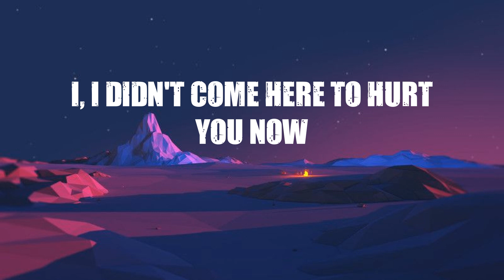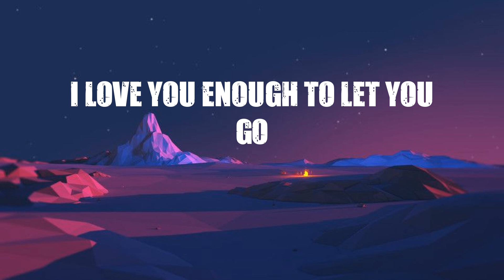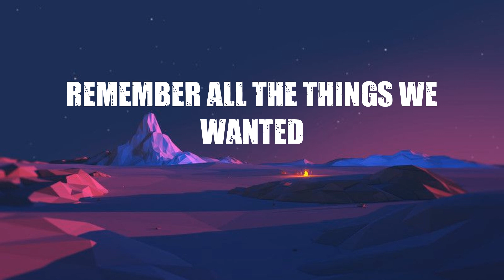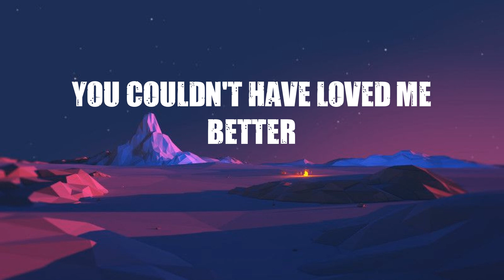Sleeping At Last - Already Gone (Lyrics)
❤️  Lyrics:
Remember all the things we wanted
Now all our memories, they're haunted
We were always meant to say goodbye
Even without fists held high
It never would've worked out right
We were never meant for do or die
I didn't want us to burn out
I, I didn't come here to hurt you now
That it doesn't matter
Where we take this road
But someone's gotta go
And I want you to know
You couldn't have loved me better
But I want you to move on
So I'm already gone
Looking at you makes it harder
But I know that you'll find another
That doesn't always make you wanna cry
It started with a perfect kiss
Then we could feel the poison set in
Perfect couldn't keep this love alive
You know that I love you so
I love you enough to let you go
I want you to know